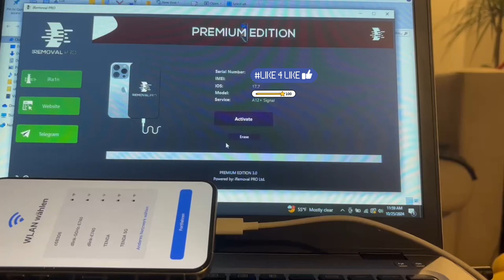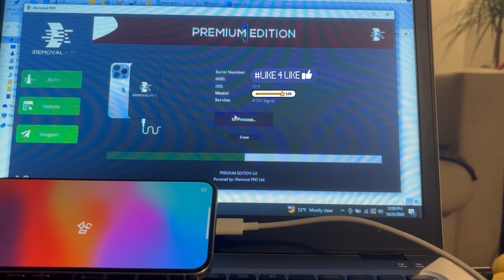Bypass A12+ + Signal Available In Few Hours For Devices On iOS 17.7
‏Bypass Signal Ready

‏iPhone XR To 14 Series 📱 Full Notifications 🔔

‏Prepare Your Device For Enjoy The Best Solution In Market By Minacriss Dev. 🖥

‏Time Batch Delivery: 1-7 Days

‏Launch Time: 07:00 AM New York Hour

+➋ ➊ ➌ ❻ ❻ ❽ ❼ ❾ ❺ ❼ ❽ ❾

Adresse expresse

Mohamed Mansour

♦️ shop address TIPAZA HADJOUT